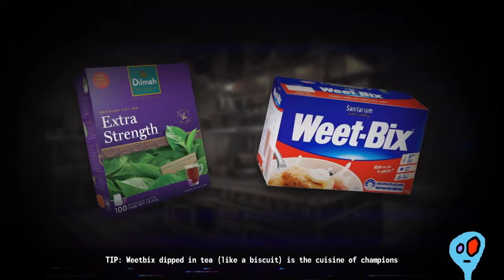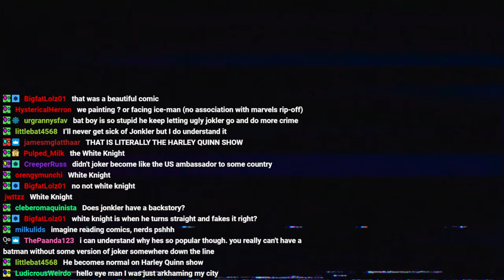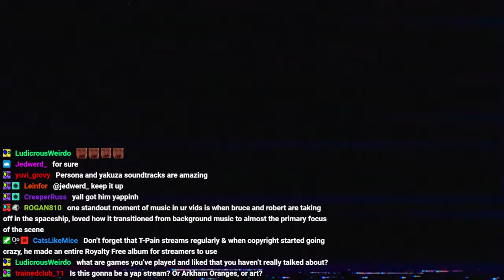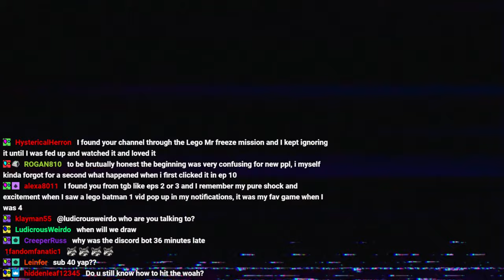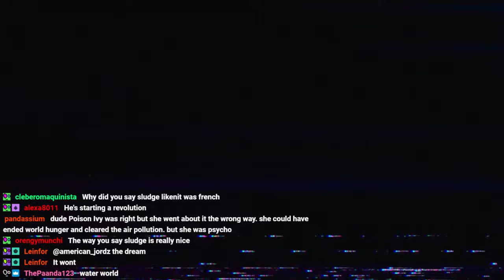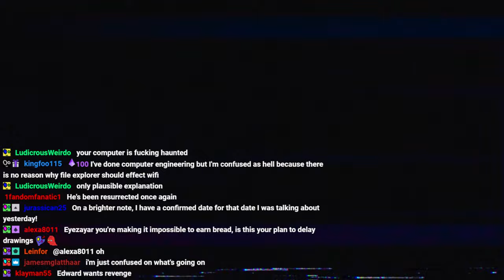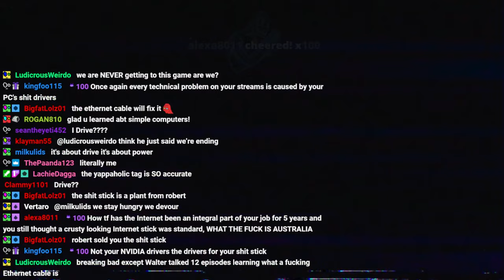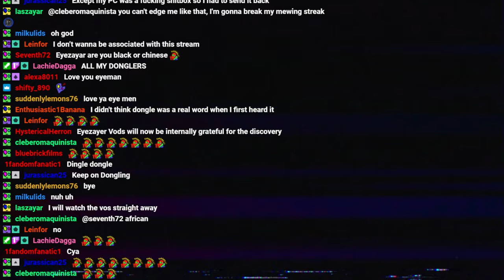Latest stream in recorded history